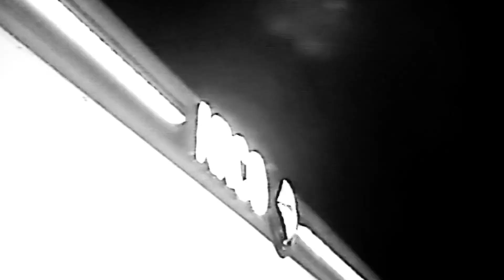1TakeJay Arco 3 Official Music Video